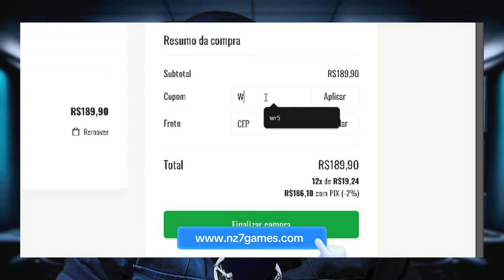NOVO FPS TÁTICO PARA PS5: O QUE ESTÁ ATRASANDO O LANÇAMENTO? - ARMA REFORGER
ARMA REFORGER NO PS5 - O QUE ESTÁ ATRASANDO O LANÇAMENTO?